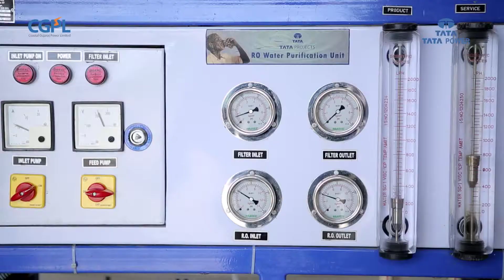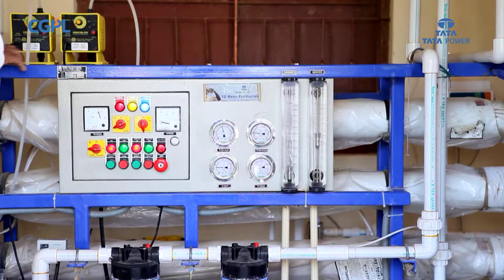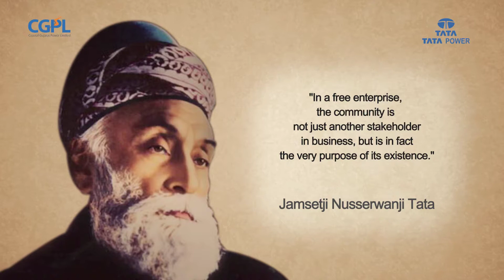Water for the Soul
Coastal Gujrat Power Limited concerned about the health of the people living in the neighborhood began to implement project Swach Jal by setting up community based Reverse Osmosis Plants. These plants use membrane technology to purify water, in  conformity with WHO Standards. For CGPL, this is a benchmark initiative.